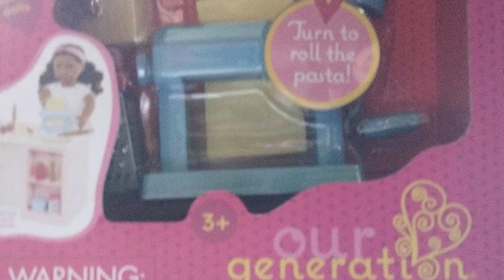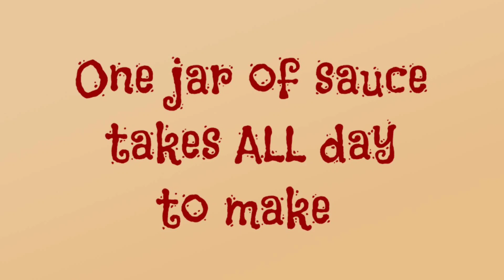Reviewing the Our Generation Pasta Party Playset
Join Grandma Nisha as she makes a very special dinner.